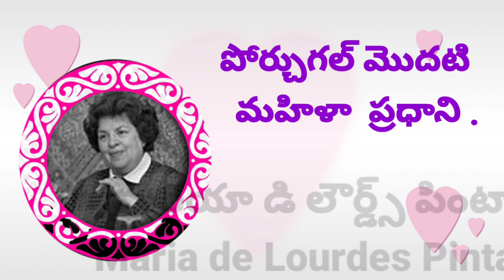The world's first women prime ministers ll ప్రపంచంలో మొదటి మహిళా ప్రధాన మంత్రులు ll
Important GK Bits in Telugu ,
General Studies GK Bits,
Telugu Quiz,
Previous Competitive Exams GK bits,

ఈ ఛానెల్ ప్రత్యేకంగా SBI, RRB, IBPS, SSC, FCI , UPSC-ప్రిలిమ్స్, SSC, స్టేట్ సర్వీసెస్, NDA, CDS,  రైల్వేలు, బ్యాంక్ ఎగ్జామ్ మరియు ఎంట్రన్స్ ఎగ్జామ్ కోసంమొదలైన వివిధ పోటీ పరీక్షలలో అడిగే కరెంట్ ,అఫైర్స్ జనరల్ నాలెడ్జ్‌ని పెంపొందించడానికి "భారతదేశం - మొట్టమొదటి వ్యక్తులు"  యొక్క ఎగువ జాబితా చాలా సహాయకారిగా ఉంటుందని ఆశిస్తున్నాము. మీ రాబోయే పరీక్షలకు శుభాకాంక్షలు.

ప్రపంచంలో మొదటి మహిళా ప్రధాన మంత్రులు

 యునైటెడ్ కింగ్‌డమ్ మొదటి మహిళా ప్రధాని మార్గరెట్ థాచర్ Margaret Thatcher

 పాకిస్థాన్ మొదటి మహిళా  ప్రధాని బెనజీర్ భుట్టో Benazir Bhutto

బంగ్లాదేశ్  మొదటి మహిళా  ప్రధాని ఖలీదా జియా Khaleda Zia

 ఫ్రాన్స్ మొదటి మహిళా ప్రధాని ఎడిత్ క్రెసన్ Édith Cresson

 కెనడా మొదటి మహిళా ప్రధాని కిమ్ కాంప్‌బెల్ Kim Campbell

 ఆస్ట్రేలియా  మొదటి మహిళా  ప్రధాని జూలియా గిల్లార్డ్ Julia Gillard

 థాయిలాండ్  మొదటి   మహిళా  ప్రధాని యింగ్లక్ షినవత్రా Yingluck Shinawatra

  శ్రీలంక  మొదటి మహిళా  ప్రధాని శ్రీమావో బండారునాయకే  Sirimavo Bandaranaike

 ఇజ్రాయెల్ మొదటి   మహిళా  ప్రధాని గోల్డా మీర్ Golda Meir

భారత  మొదటి   మహిళా  ప్రధాని ఇందిరా గాంధీ Indira Gandhi

పోర్చుగల్ మొదటి   మహిళా  ప్రధాని Maria de Lourdes Pintasilgo మరియా డి లౌర్డ్స్ పింటాసిల్గో

నార్వే మొదటి   మహిళా   ప్రధాని Gro Harlem Brundtland గ్రో హర్లెం బ్రుండ్ట్లాండ్

యుగోస్లేవియా మొదటి   మహిళా   ప్రధాని  Milka Planinc మిల్కా ప్లానింక్

పాకిస్తాన్ మొదటి   మహిళా   ప్రధాని బెనజీర్ భుట్టో Benazir Bhutto

పోలాండ్ మొదటి   మహిళా   ప్రధాని Hanna Suchocka హన్నా సుచోకా

టర్కీ మొదటి   మహిళా   ప్రధాని  Tansu Çiller తాన్సు సిల్లర్

న్యూజిలాండ్ మొదటి   మహిళా   ప్రధాని  Jenny Shipley జెన్నీ షిప్లీ

ఫిన్లాండ్ మొదటి   మహిళా   ప్రధాని Anneli Jäätteenmäki అన్నెలీ జాట్టీన్మాకి

ఉక్రెయిన్  మొదటి   మహిళా   ప్రధాని Yulia Tymoshenko యులియా టిమోషెం

జమైకా మొదటి   మహిళా   ప్రధాని  పోర్టియా సింప్సన్-మిల్లర్ Portia Simpson-Miller

మోల్డోవా మొదటి   మహిళా   ప్రధాని జినైడా గ్రీసియనీ Zinaida Greceanîi

ఐస్లాండ్ మొదటి   మహిళా   ప్రధాని  Jóhanna Sigurðardóttir జోహన్నా సిగురార్డోట్టిర్

క్రొయేషియా మొదటి   మహిళా   ప్రధాని Jadranka Kosor జడ్రంకా కోసోర్